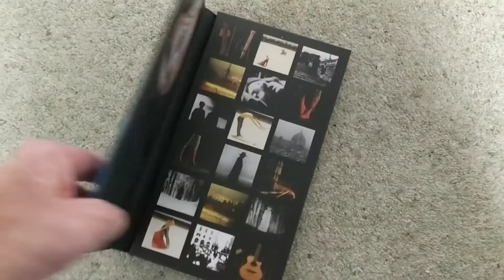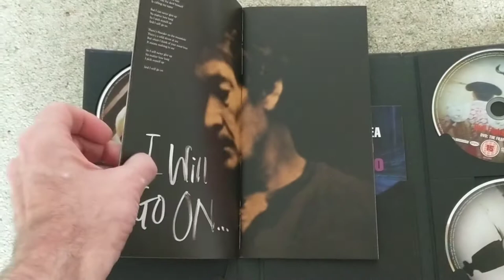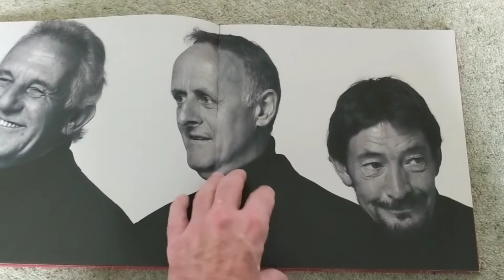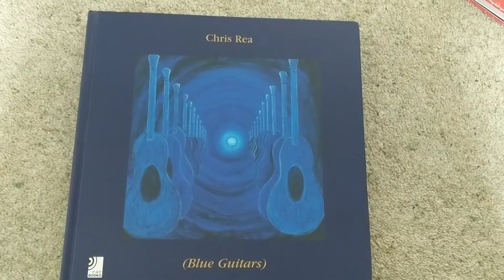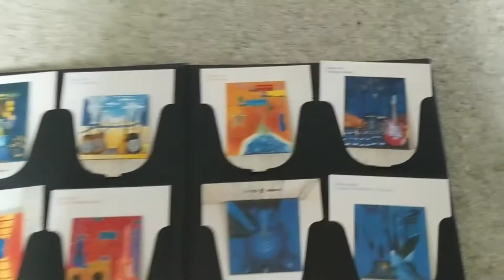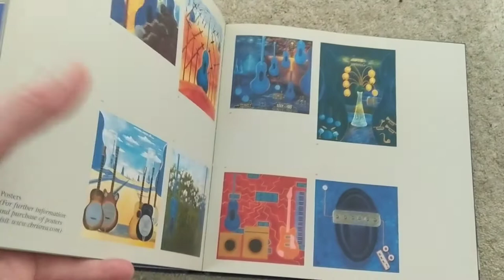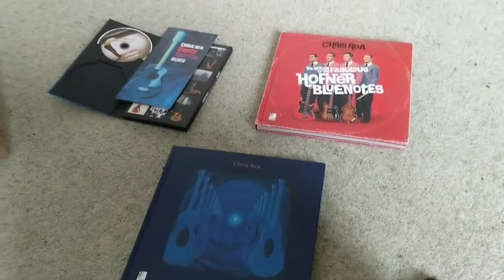The Amazing Album Art of Chris Rea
the Amazing painting and music of Chris Rea , Spirit Santo is very good , The Hofner Bluenotes a great package but I don't like the music as much and Blue Guitars which is jaw dropping at every turn